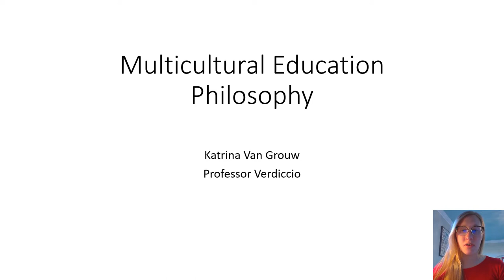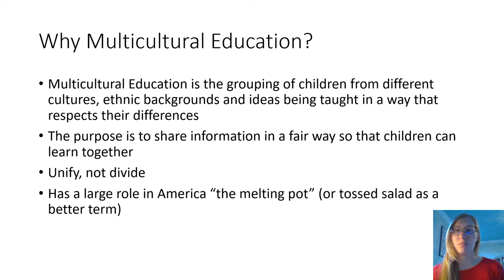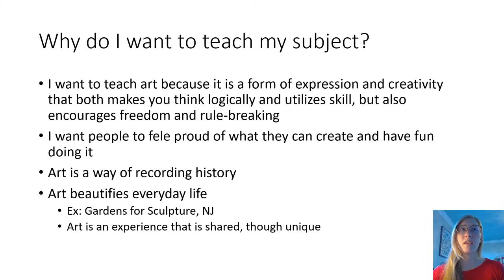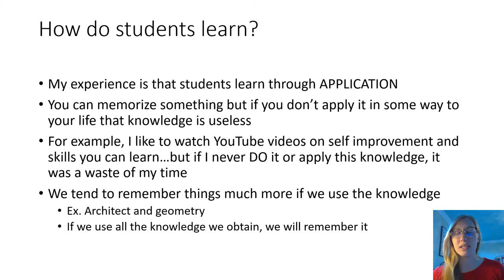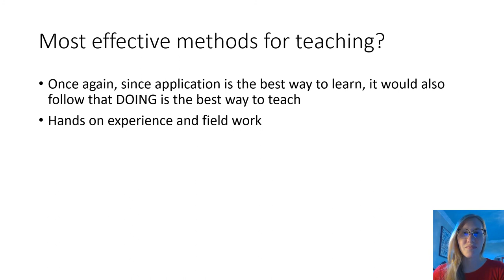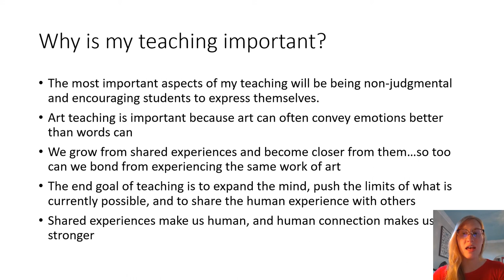Philosophy of Multicultural Education